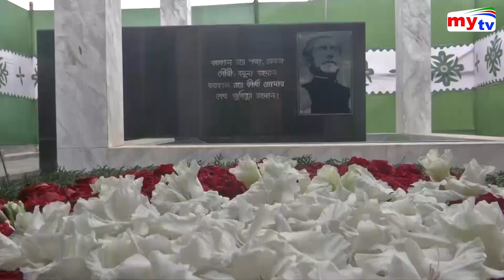আ'লীগের নতুন কমিটি নিয়ে চলছে নানামুখী বিচার বিশ্লেষণ | Awami League | Bangla News | BD News